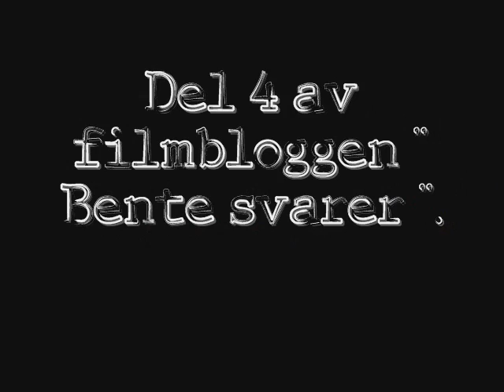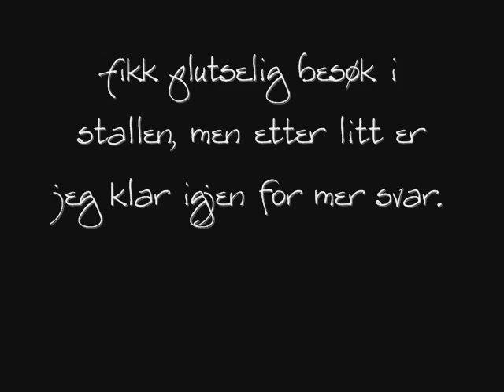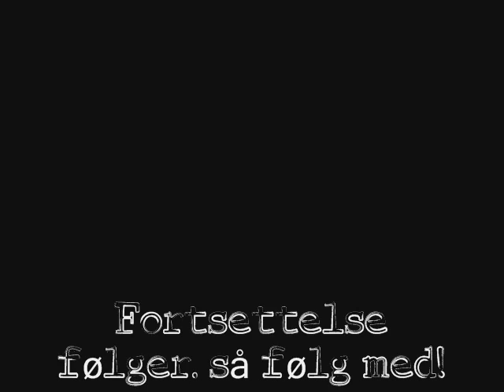FB Bente svarer Del 4